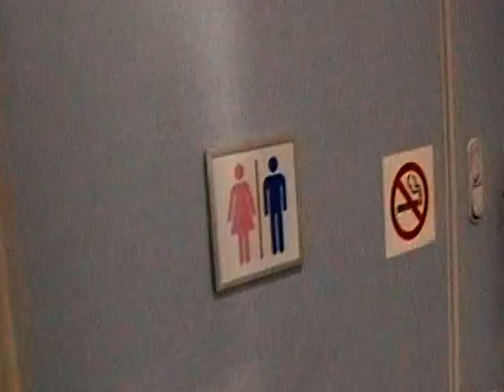ANA B787 toilet ①全日空B787トイレ